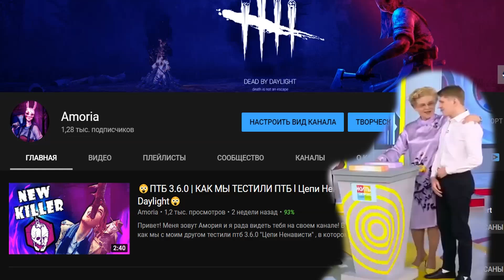🙅НАПРОЛОМ КАК СМЫСЛ ЖИЗНИ🙅 Dead By Daylight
Привет зайцы! Недавно я со своими друзьями решила пофаниться с перком "Напролом". Было довольно весело, надеюсь и вам понравится. Надеюсь мы не задели чувства маньяка.